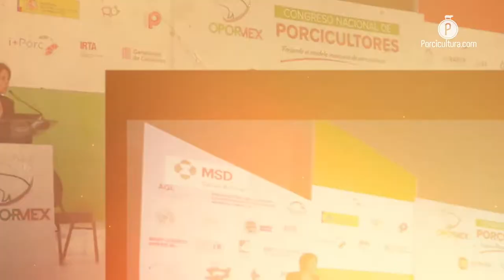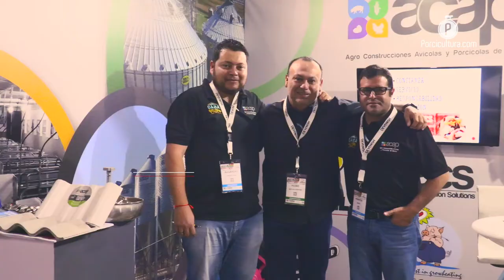Congreso Nacional de Porcicultores Opormex 2022; un resumen con más de 1,500 voces presentes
uego de tres días de trabajos, más de 10 horas de temas, una convocatoria que sobrepasó las 100 empresas patrocinadoras y la expectativa de regreso a lo presencial del evento más grande de la porcicultura desarrollado hasta ahora, se llevó a cabo en la Riviera Maya el Congreso Nacional de Porcicultores 2022.

A dos años de su conformación, la Organización de Porcicultores Mexicanos (Opormex) realizó su primer Congreso Nacional con dos objetivos:

Fomentar el acercamiento entre los agremiados, la industria, y brindarles las herramientas y experiencia para la toma de decisiones.

Comunicar las actividades, logros, compromiso y la historia positiva que se está forjando en la porcicultura mexicana.

Con tres días de actividades, y una convocatoria que se acercó al 95% de la porcicultura mexicana, expertos de México y España —el país invitado de esta edición— conversaron, debatieron y hallaron puntos de inflexión para analizar temas coyunturales dentro del sector porcícola, desde mercados y tendencias, hasta sanidad y la comunicación.

Entre los más de 1,500 asistentes a este Foro se pudieron encontrar a los directivos de Granjas Carroll de México, Gena Agropecuaria, Kekén, Porcícola Serrana (en Puebla); además de líderes gremiales como la Unión Regional de Porcicultores de Jalisco y la Asociación de Porcicultores de Reynosa, Guanajuato y otras regiones de importancia porcícola en nuestro país.